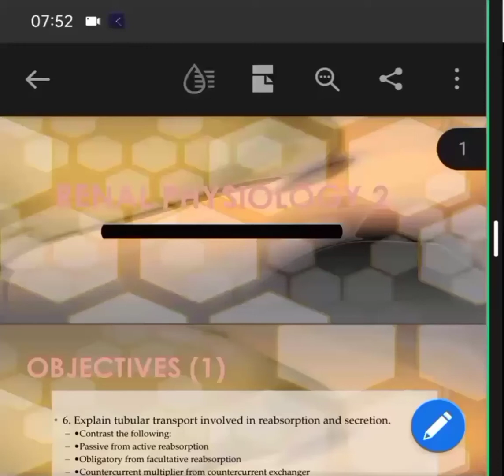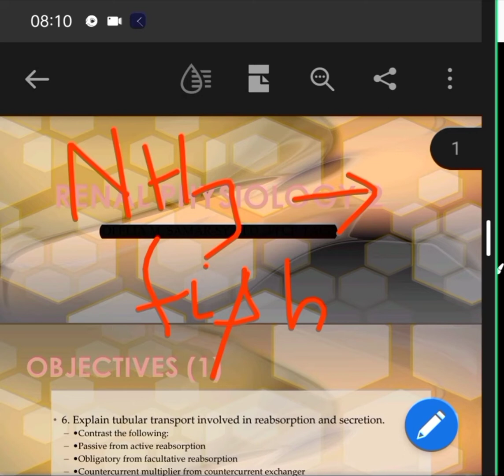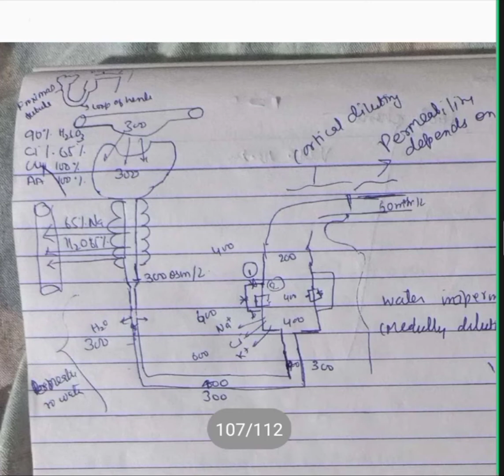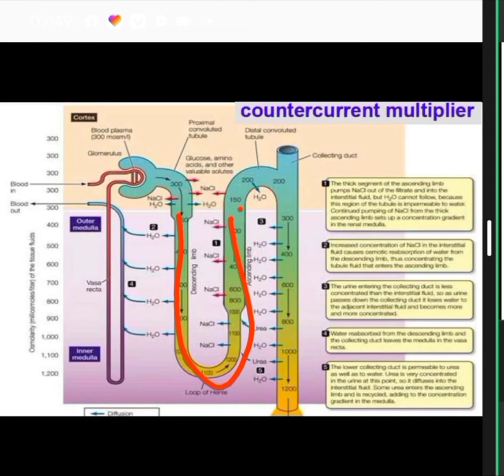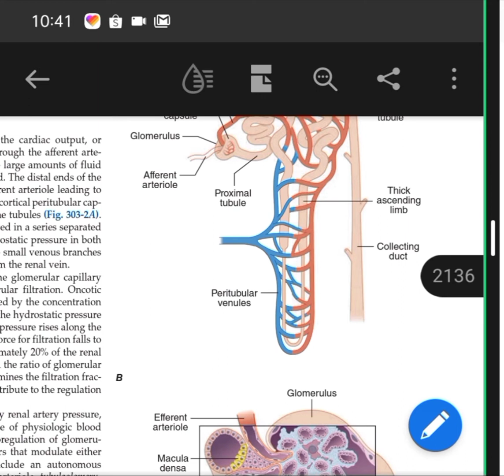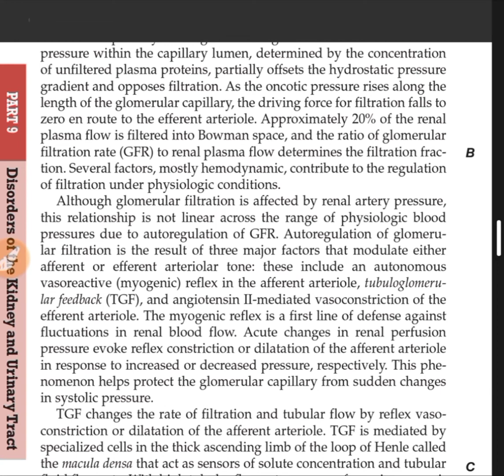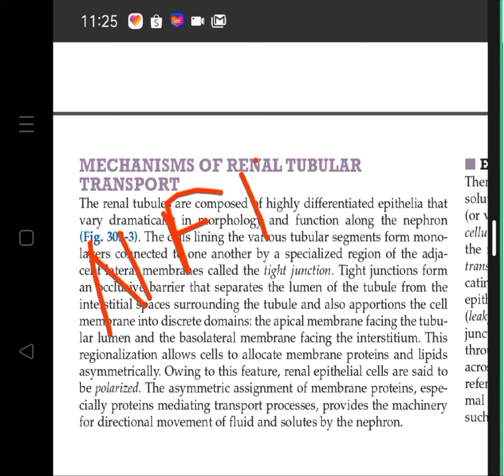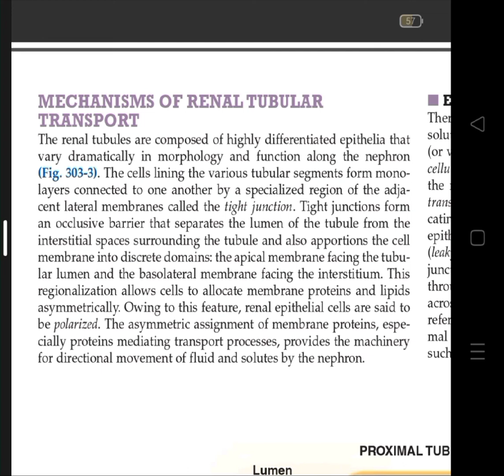Physiology of Kidney part 1 in Hindi